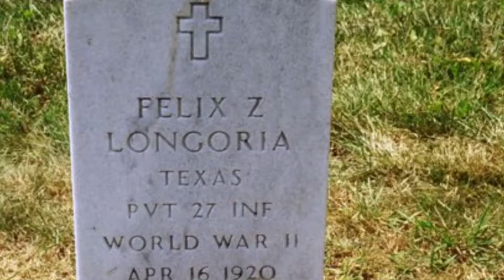Felix Longoria PSA